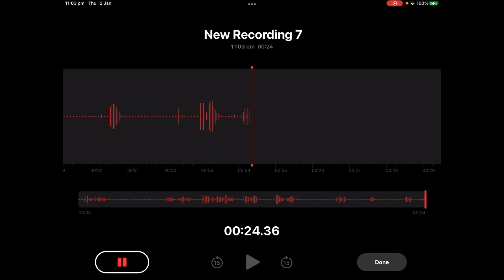I Fixed Him (Romantic) - GARDEN SCAPES